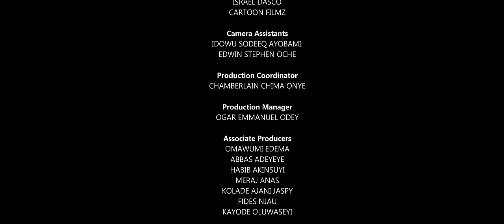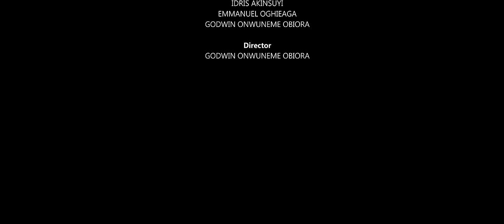THE SUYIS - EPISODE 10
Everyone becomes a suspect when Imade invites a prophet to the house who prophesies that her worst enemies are members of her own household.

Fresh episodes of thesuyis drop every Monday and Friday by 4pm.

Starring in this very funny nollywood series are: Hilarious Baba Rex Jide Kosoko Maryam Booth Yakubu Mohammed Idris Akinsuyi Pretty Itohan Igbinidu Very funny Francis Odega Crystal Chanchagi Junior Pope and a host of other beautiful and amazing Nollywood superstars